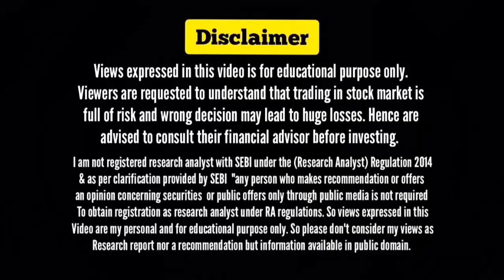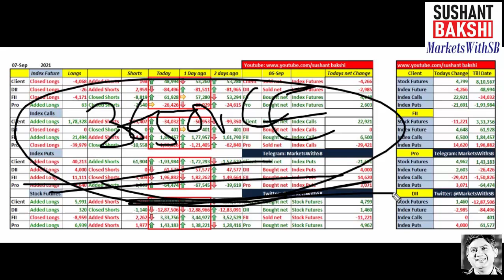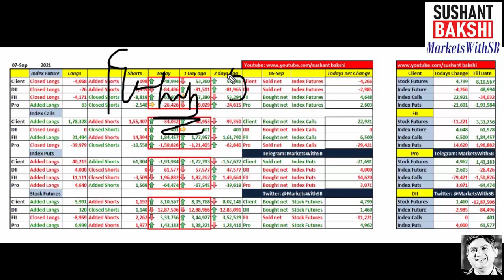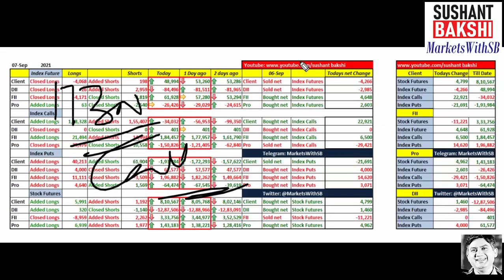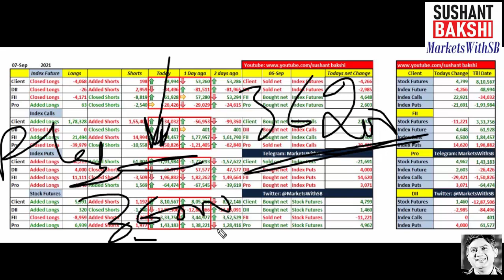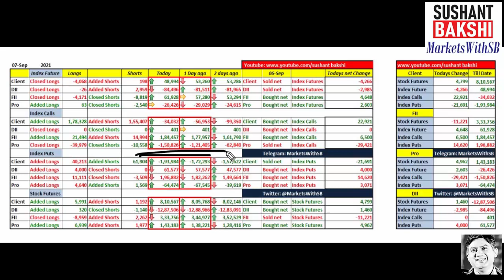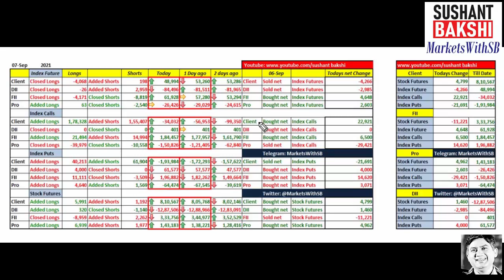Indian Stock Market Analysis in 5 minutes for September 08, 2021 with Sushant Bakshi